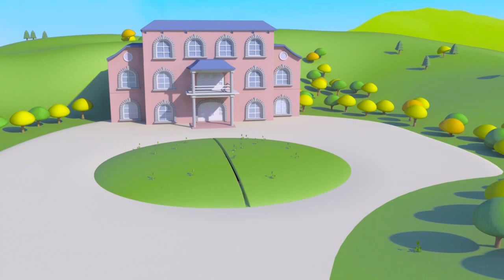Carl the Super Truck and the Concrete Truck in Car City | Trucks Cartoon for kids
Carl the Super Truck is a construction cartoon for children. Transformer Carl is an amazing truck, he can transform into any vehicle:  fire truck, police car, ambulance, garbage truck, bus, any construction truck like bulldozer, tractor, excavator, monster truck and any kind of transport, even a train! This cartoon for children about trucks is ideal for boys and girls who are interested in cars!